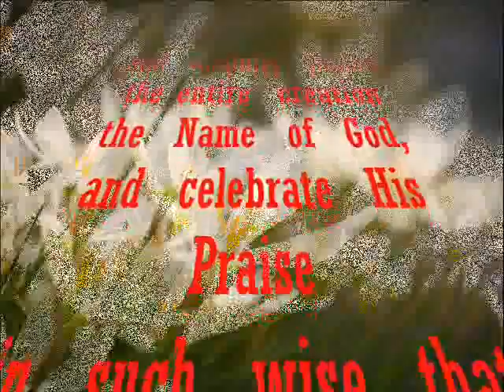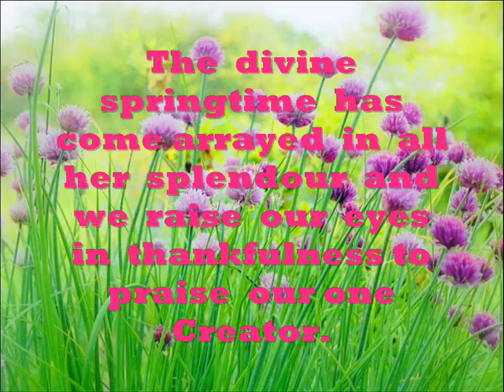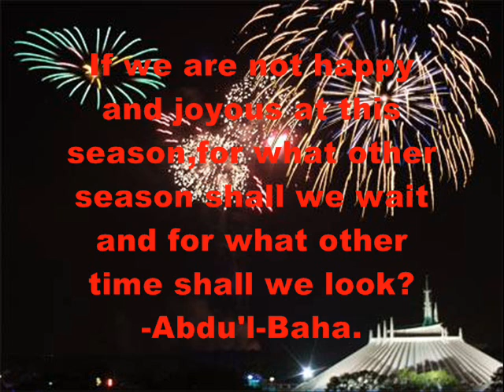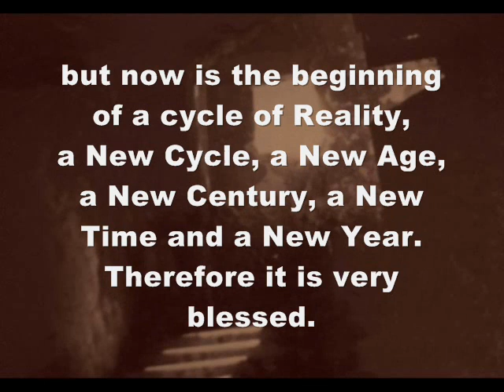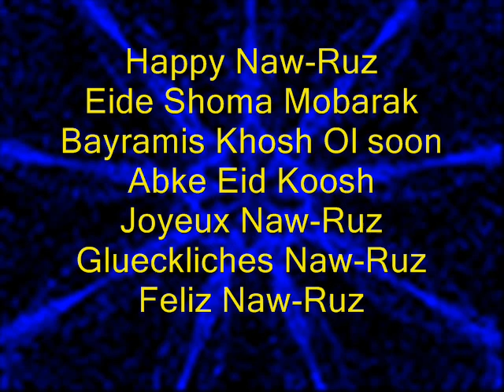HAPPY NAW-RUZ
The divine springtime has come
arrayed in all her splendour
and we raise our eyes
in thankfulnessBahá'í New Year

Naw Ruz

to praise our
one
Creator.